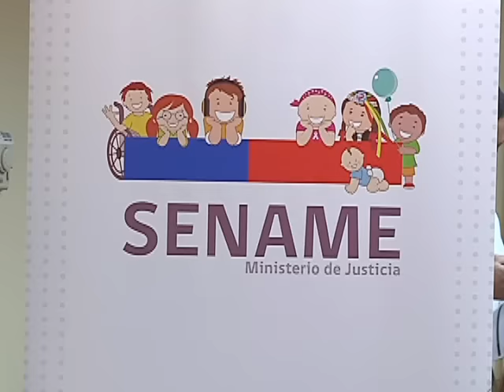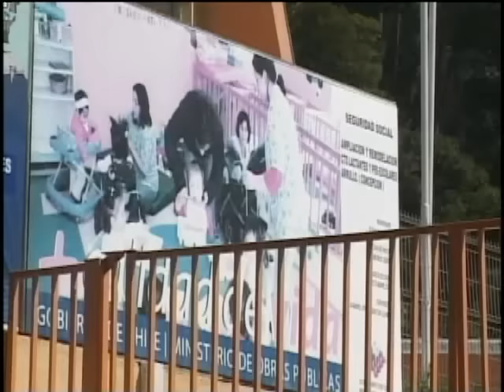Sename: Revelan cifras oficiales de muertes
Más de 600 menores murieron en total dentro del sistema residencial de protección o al interior de programas ambulatorios entre 2005 y este año.